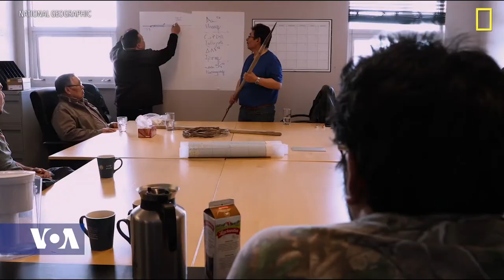“The Last Ice” Documentary Seeks to Shed. Light on the Challenges of Climate Change: Part One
The issue of climate change and its effects on our planet draws mixed reaction, but a new documentary “The Last Ice” seeks to shed some light on what our world is facing. VOA’s Esther Githui-Ewart spoke to Scott Ressler, director and producer of "The Last Ice", a national geographic film and begun by asking him what the current scientific projections are for our planet.